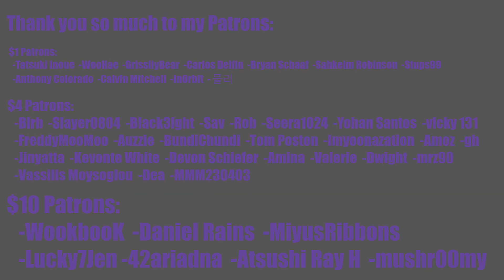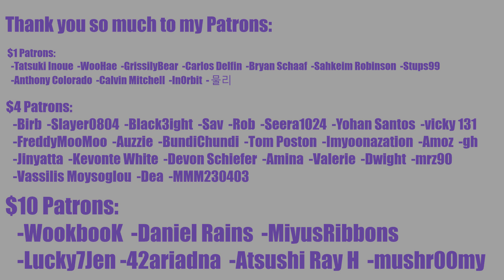😩 LÉA GIVING ME WHIPLASH?! 😩 SECRET NUMBER "TAP" M/V Teaser (LÉA ver.) LOCKEY REACTION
how does she always go from funniest smile to WTF HOTTIE in .05 seconds??

INTRO

◾Intro: YouTube.com/UNDERfireGAMER

0:00 Intro
1:31 Reaction
4:20 Outro